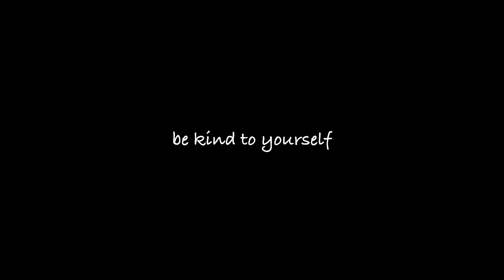when you start to feel down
we are allowed to be sad. we are allowed to have moments where we are down. in times like this its very easy to sleep away into depression but it’s okay. you have so much more to offer than you think you do. love yourself always.